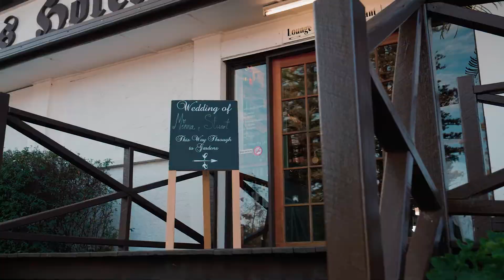Stuart and Minna - wedding video by She Said YES! wedding film & photography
The wedding of Stuart and Minna at Mount Tambourine was such an amazing day. St Bernard Hotel offers so many photo opportunities with its amazing views of beautiful rainforest gardens and stunning views of the Gold Coast Hinterland. After an emotional ceremony, the newlyweds celebrated their marriage with a beautiful reception.